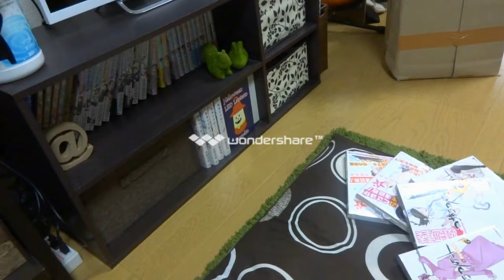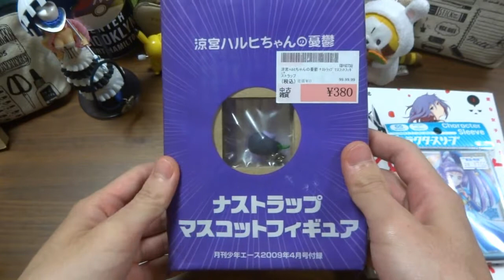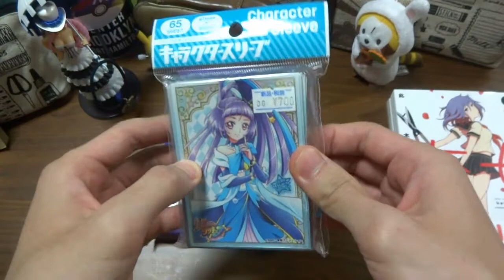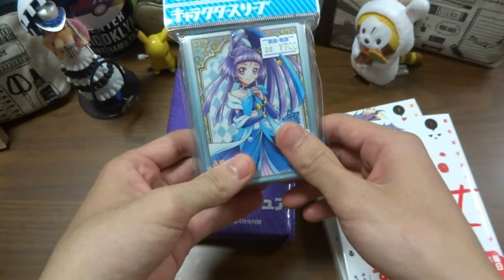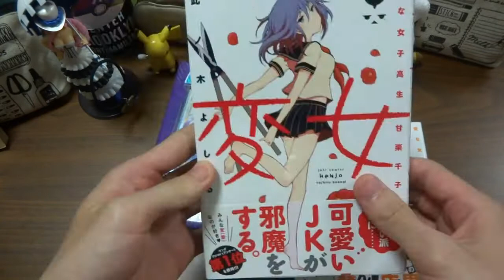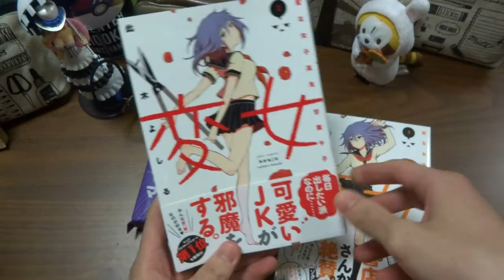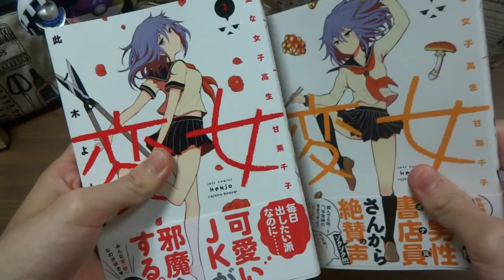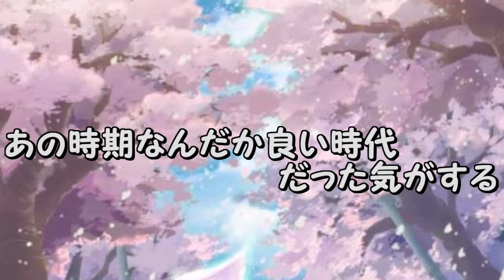なつめの開封動画 まったりと書籍、特典開封Vol.26 涼宮ハルヒちゃんの憂鬱 魔法使いプリキュア サファイア マジカル スリーブ 月刊少年エース 付録 変女 初版 漫画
こんにちは なつめです
懐かしき日々のご紹介

ご質問などございましたらお気軽にどうぞ

コメント欄での誹謗中傷、暴言、理由の無い批判、喧嘩などに関しては削除させて頂きます
何度も繰り返される場合はブロックさせて頂くことがございます

使用した素材はこちらからお借りしました。ありがとうございます